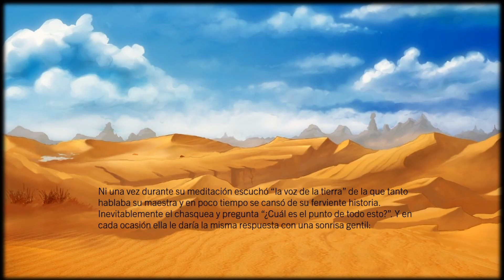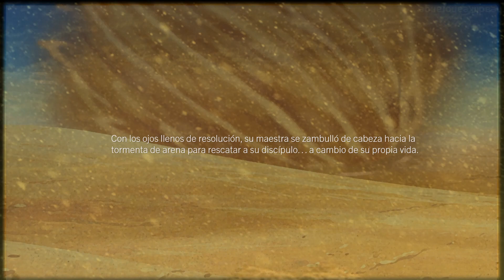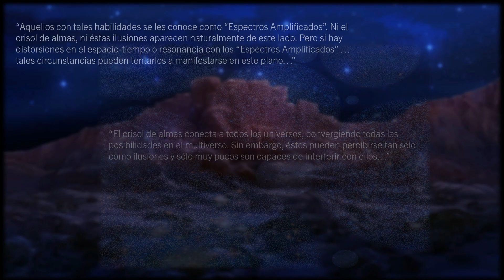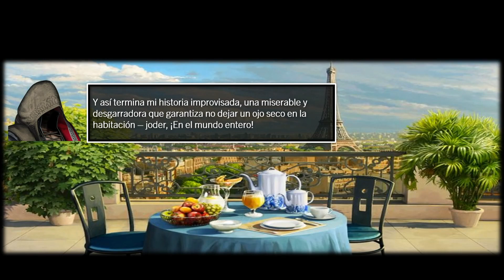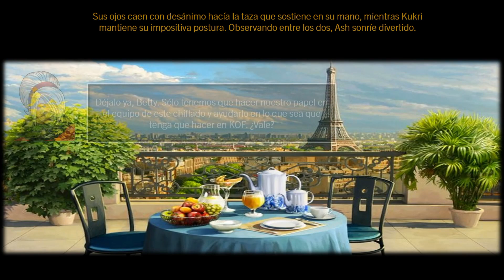KOF XV - HISTORIA DE: TEAM ASH - EN ESPAÑOL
Traducción Original. ¡Disfrútenlo!

Personajes, pistas y demás elementos relacionados con la franquicia son propiedad de SNK.

Pistas en orden de aparición:
Member Select 1 (KOF XIV)
Nocturne (KOF KYO)
Boss Scene Theme (SNK Heroines TTF)
Underground Song (SNK Heroines TTF)
Ending After Final Battle (KOF XI)
Under a Delusion (SNK Heroines TTF)
Dancer in the Mirage (SNK Heroines TTF)
Queen (KOF XI)
The Second Joker (KOF XIII)
Slushy Road (KOF XV)

¡Disfrútenlo!